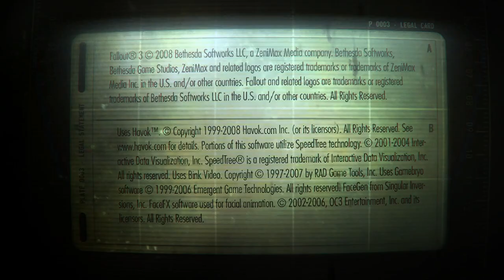Fallout 3 S1: Ep 6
After Reaching The Mall, Carter Finds A Small Settlement Called Underworld Where Many Ghouls Reside In Safety From The Horrors Within The City.